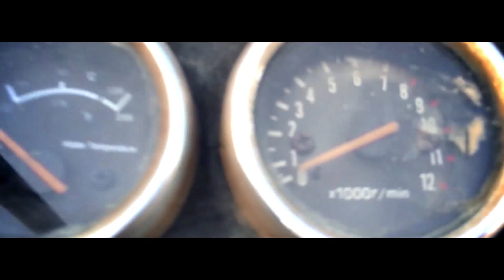Keepin' it real - LaMoney (TV-Version)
Musikclip Deutschland 2015